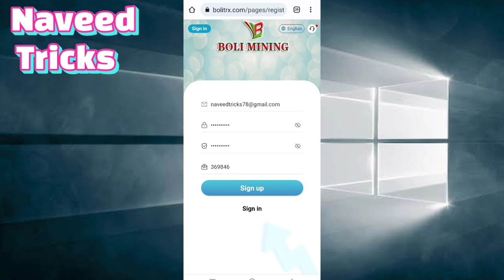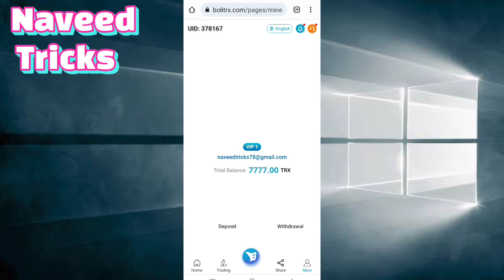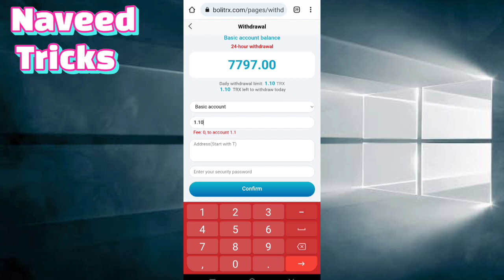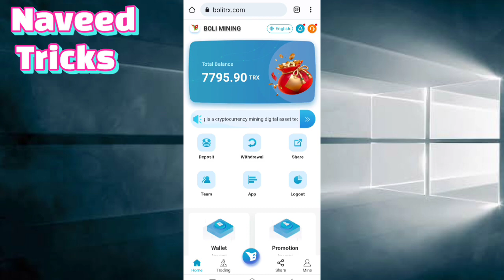Register to receive 7777trx, receive 7% every day Make money online from trx mining Site 2022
The best companies I've developed lately is Boli Mining
You can go check it out. This is a great company.
Boli Mining is a cryptocurrency mining digital asset technology company under the Boliden grop. Its business department focuses on the generation of blockchain ecology and digital assets. We currently operate our proprietary data center at Hardin MT with a maximum power of 105 MW. The company has 2860 cutting-edge ASIC mining machines, abundant funds, and professional TRX mining income, ensuring that every customer has a stable income every day, no loss, and zero-risk investment.
After registering, you will have two wallets. Basic and promotional wallets. Rules: The basic wallet must be successfully invested (5TRX activated) to activate the wallet, and TRX can be withdrawn every day. Promotional wallet for sharing three investment rebates with friends. There are no restrictions on withdrawals. You can withdraw full cash at any time. Choose a wallet and withdraw cash once a day.
1：After registration, you will get 7777 TRX experience coins.
2: Basic wallet investment withdrawal rate:
TRX: 5.5% : 5-50000
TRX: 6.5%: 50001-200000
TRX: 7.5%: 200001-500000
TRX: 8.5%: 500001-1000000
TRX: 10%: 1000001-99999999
3: Promote wallet, recommend friends to share investment, get 13%, 5%, 2% commission
Boli Mining will provide every customer with safe, efficient and stable long-term mining income TRX. Your income depends on when you join and how much you invest.
If you have any questions, please contact customer service!
online Service ：telegram：@bolitrx888、
We all know that trx prices are low right now and now is a good time to start. Buy trx now for maximum profit. Good for everyone until TRX appreciates.
Of course, our own interests are small, and only developing our own strong team can bring us the most lucrative benefits

This Video By: Naveed
This Audio By :Naveed
This music By: Naveed